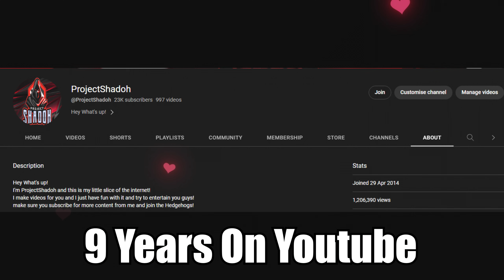Shame On Me - Call Of Duty Montage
9 Years of this channel :D
Going to be a lot more active I have so much planned

👕MERCH!

Social media!

HEDGEHOGS FOR LIFE!

📷MY EQUIPMENT!
PC Monitor -- AOC 27inch 144hz x2
Gaming Monitor -- AOC 32inch 144hz 2k
Webcam -- Logitech Brio 4K Streaming Edition
Light's -- Elgato Key Light x2
Mic -- Rode NT-USB Microphone
Headset -- Astro A40
Mouse -- Razer Basilisk Ultimiate
Keyboard -- Razer Ornata Chroma Gaming Keyboard
Green Screen -- Homegear Portable Pull Up Green Screen
Capture Card -- Elgato 4K 60 Pro MK.2
Stream Deck 15Key
📷PC Specs!
COOLER -- Corsair iCUE H100i PRO XT
Ram -- Corsair 4 x 16GB
GPU -- Gigabyte GeForce RTX 2070 Super
Storage -- 3TB Seagate Barracuda
Storage -- 500Gb SSD
PSU -- ROG Strix 850w
PC CASE -- GameMax Predator Full-ATX PC Gaming Case
▬▬▬▬▬▬i▬▬▬▬▬ஜ۩۞۩ஜ▬▬▬▬▬▬▬▬▬▬▬▬▬
▬▬▬▬▬▬▬▬▬▬▬ஜ۩۞۩ஜ▬▬▬▬▬▬▬▬▬▬▬▬▬